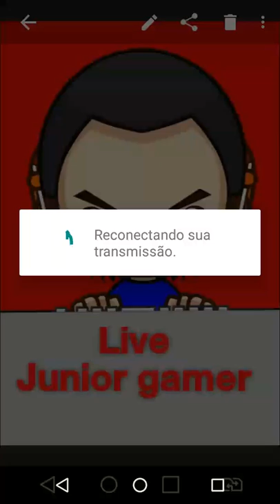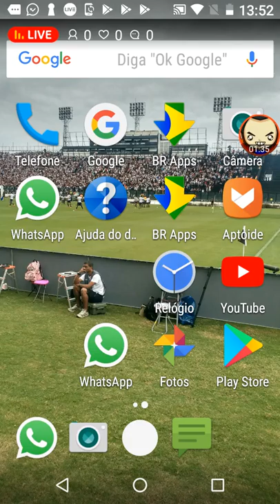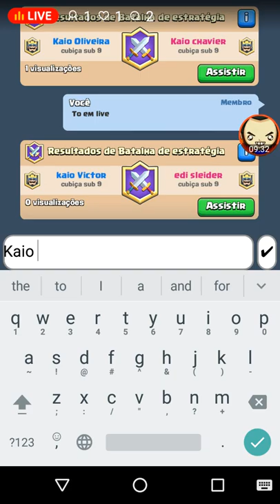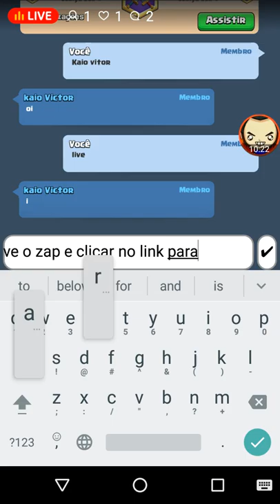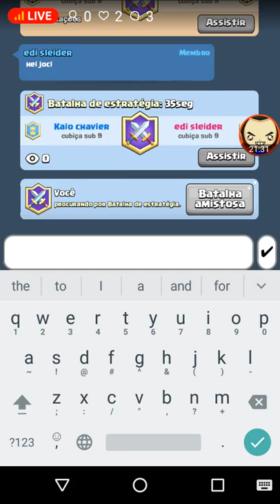Live de Clash Royale (Nove batalha ) - JUNIOR GAMER